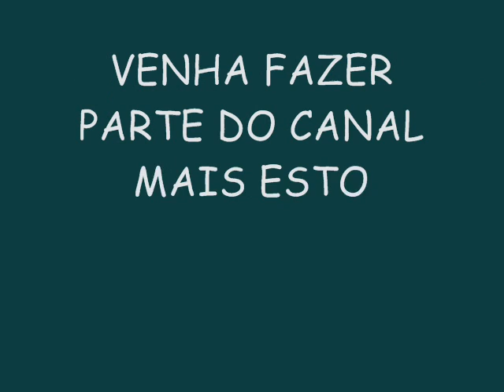PÉH DE PATO NOS PAREDÕES 2015 - EU VIRO IMÃ